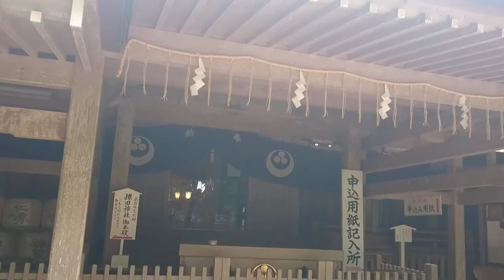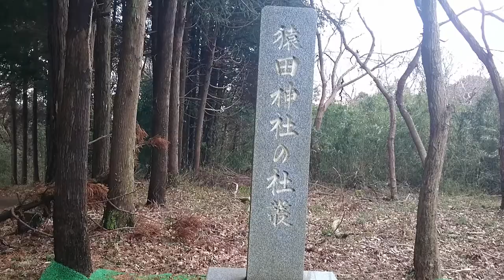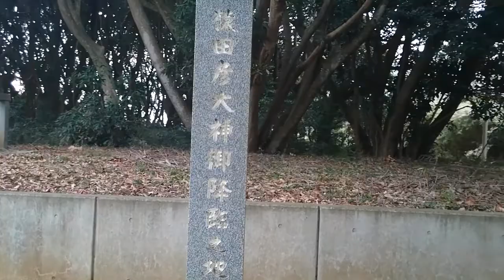迷って導きが欲しいなら 猿田神社【Saruta shrine】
【神さまのトイレ(Blog)】